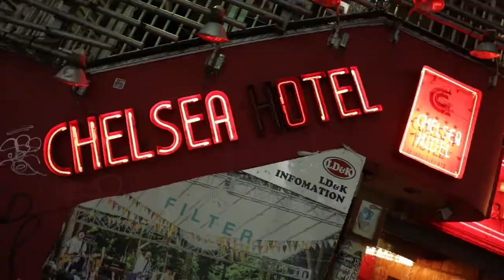Music & Concert Videos by Jason McNamara videographer showreel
Jason McNamara videographer. This video contains some very special treats including previously UNRELEASED content.
0:00 Intro
0:15 Shane Gaalaas - Where Giorgio Dare May Roam
0:30 Steve Vai - Answers live in Tokyo or Guitar cam edit
0:43 Jordan Rudess of Dream Theater - Enigma Machine
0:52 Lisa-X - Serendipity (coming soon)
1:08 Tiger/Swan - Novocaine
1:32 Living Colour - Cult Of Personality (Unreleased)
2:37 Leonida レオニダ - そして誰もいなくなった (And Then There Were None)
2:40 Dustbolt - End of the show (Unreleased)
2:44 Edu Falaschi - The Glory Of The Sacred Truth
2:57 Calaveras - Everyday
3:07 Contrive - You’re Owned (Tuition video edit)
3:17 My band in Dubai 2012 - Crazy cover tune by Gnarls Barkley
3:52 Sikth - Skies Of Millennium Night (although unreleased)
4:15 Bloodshot Dawn - Black Hole Infinity
4:25 Sweet & Lynch - Walk
4:41 Steelheart - 2017 in Tokyo highlights (unreleased)
4:51 Zenden Lavon - In Love
5:22 Aleo Barquin - Break
5:38 Chris Bay - Hollywood Dancer
6:02 Contrive - What’s Mine
6:19 Marco Minnemann - Culture Clash LIVE DVD Drum Solo
6:32 The Aristocrats - Get It Like That
6:39 Mark Wood Rock Orchestra - Led Royalty NAMM 2017
7:01 My band in Dubai 2012 - Stairway (can not release because of YouTube licensing restrictions)
7:31 Stryper - Live in Australia 2018 without Oz Fox highlights (unreleased)
8:25 JasonVideoMusicTokyo credit
8:40 PLEASE SUBSCRIBE
8:50 Windmills in Shibuya, Tokyo

* I edited & co-directed What's Mine by Contrive. It was filmed in Melbourne, Australia by Aaron Rajamooney and I edited & co-directed from Tokyo.

I shoot with a Canon 5D Mark IV, a DJI Ronin-S and an army of GoPro cameras.